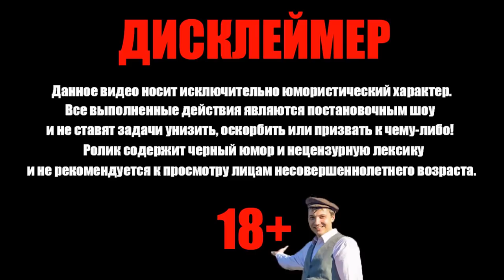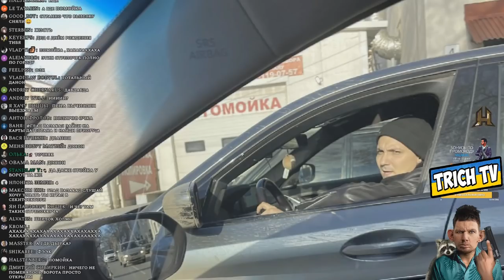Валакас показал Барбершоп где сделал стрижку за 2к и Фото Пены в шапке